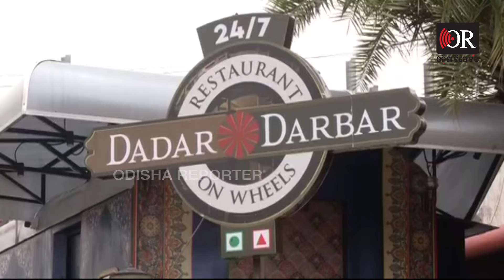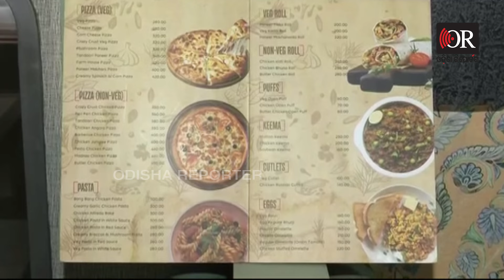ଦାଦର ଦରବାର... ଟ୍ରେନରେ ବସି ଖାଇବାର ନୂଆ ଅନୁଭୂତି | Odisha Reporter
ଏକ ପୁରୁଣା ଟ୍ରେନ୍ କୋଚରେ ବସି ଖାଇବାର ମଜା ଖୁବ ନିଆରା। ସେଣ୍ଟ୍ରାଲ ମୁମ୍ୱାଇର ଦାଦର ଷ୍ଟେସନରେ ସର୍ବସାଧାରଣଙ୍କ ପାଇଁ  ଖୋଲିଛି 'ରେଷ୍ଟୁରାଣ୍ଟ' ଦାଦର ଦରବାର। ରେଷ୍ଟୁରାଣ୍ଟ-ଅନ୍-ହ୍ୱିଲ୍ସ ଥିମରେ ପ୍ରସ୍ତୁତ ଏହି ରେଷ୍ଟୁରାଣ୍ଟ ପାଇଁ ବଢୁଛି ଲୋକଙ୍କ ଉତ୍କଣ୍ଠା।